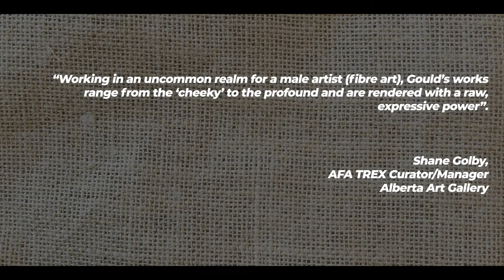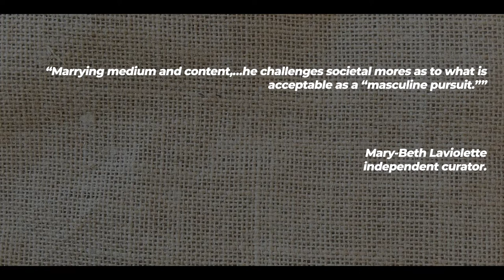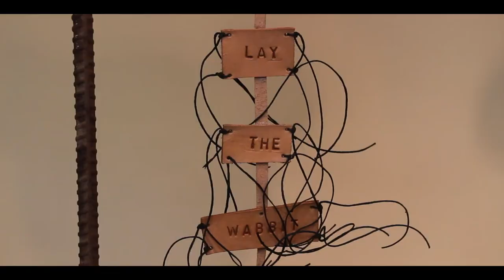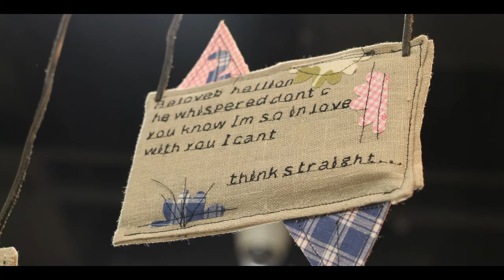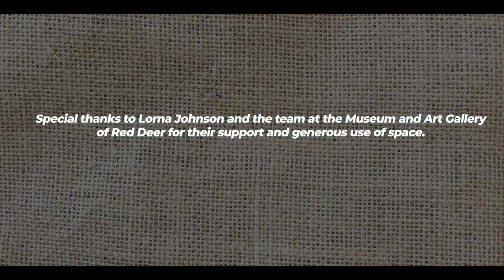Matt Gould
A brief history of the work of textile artist, Matt Gould, from Canada.